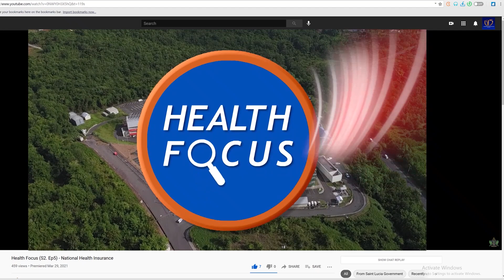NEWS APR 1 BRK 2